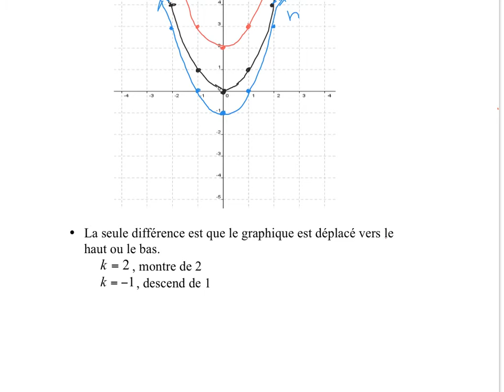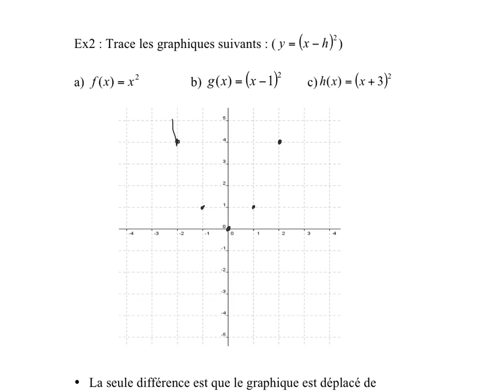PC30S - Ex3 - La fonction quadratique